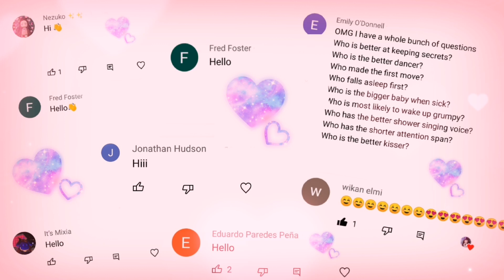luca × alberto comic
All copyrights are protected, the video was created jointly with the author and with his consent.